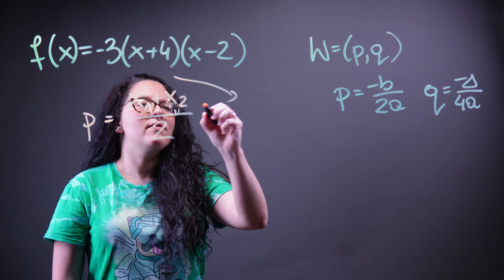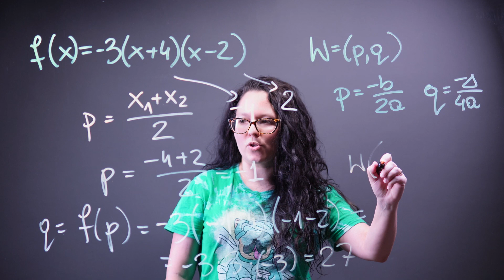Jak znaleźć wierzchołek funkcji kwadratowej w 60 sekund #18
W tablicach matematycznych na maturze znajdują się wzory na wyznaczenie wierzchołka funkcji kwadratowej, ale w tym odcinku Babka z Majcy pokazuje jak zrobić to innym sposobem.